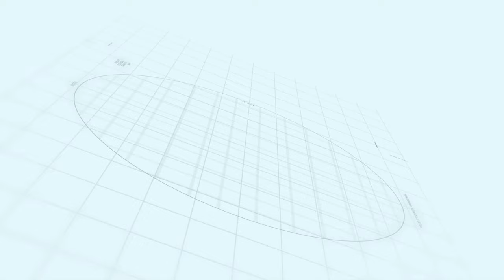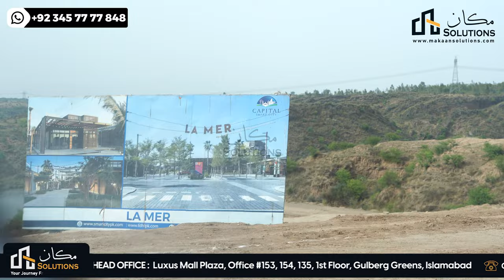Capital smart city update | LA MER | Makaan Solutions | Rizwan Cheema